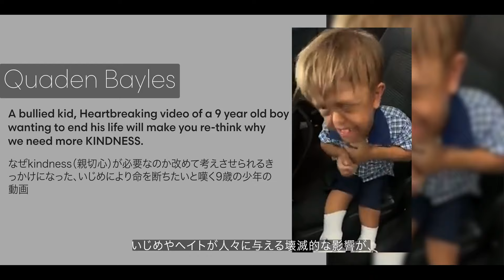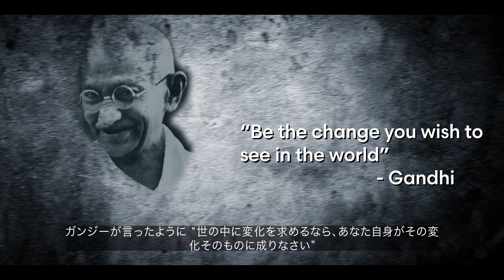Wasabi-not a fairy tale | Director's Message | Hemant Singh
This video features a statement from Wasabi's Director, Hemant Singh. The narrative of how this project came to be, his inspiration for producing this film, and the message he hopes to communicate while requesting aid from people in raising awareness and support for his crowdfunding initiative to finish this film.

Hemant is an independent Indian filmmaker, who began his filmmaking career in 2013 as an assistant online editor. Hemant had never attended film school and had to study filmmaking in unique methods due to a lack of resources, mixing his years of experience working in post-production facilities, shooting on location, and viewing movies.

Wasabi - not a fairy tale is his debut feature length film.

⬇⬇クラウドファンディング実施中！サポーターなろう♪詳細はこちら ⬇⬇

Please help us raise funds, It will help us complete the movie